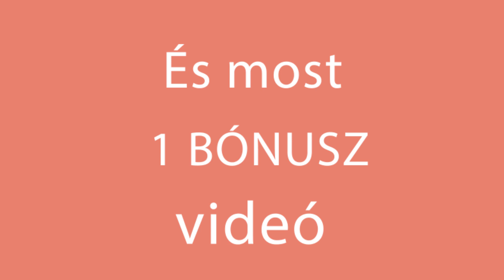Kevés időt igényel, csodás mandarinos sütemény - mindjárt kész!| Ízletes TV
Hozzávalók:
mandarin 6 db
növényi olaj 80 g
vanília eszencia 1 kiskanál

Tepsi átmérője: 20 CM  (VAJJAL ÉS SÜTŐPAPÍRRAL BÉLELVE)
Sütési idő: 30 perc/180°C